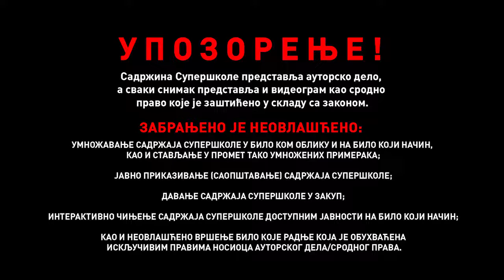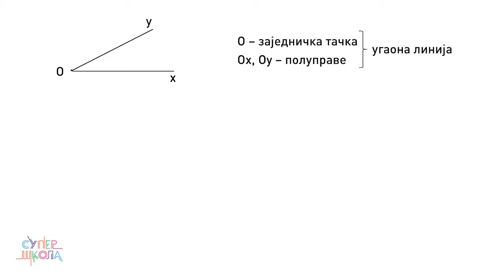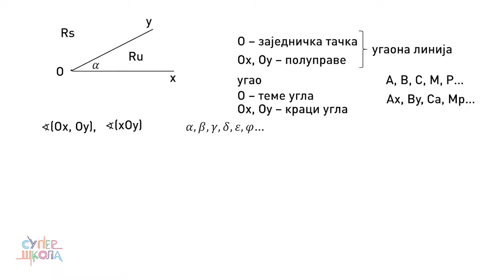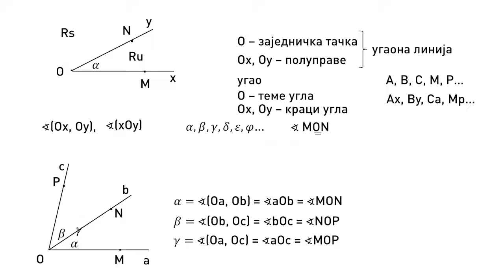Pojam ugla, elementi - Matematika za 5. razred (#36) | SuperŠkola